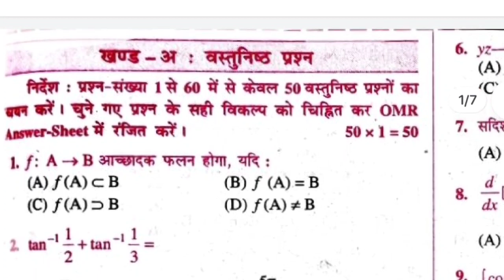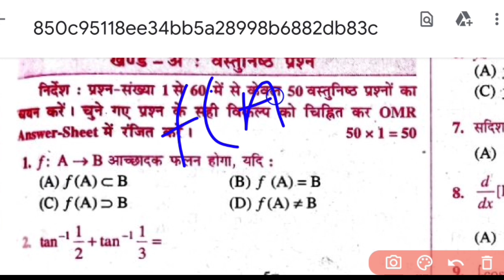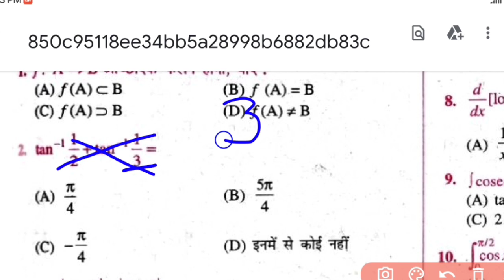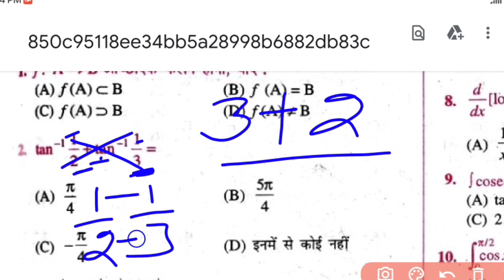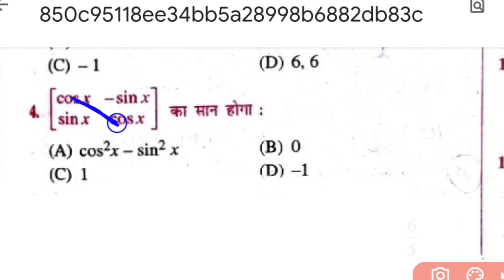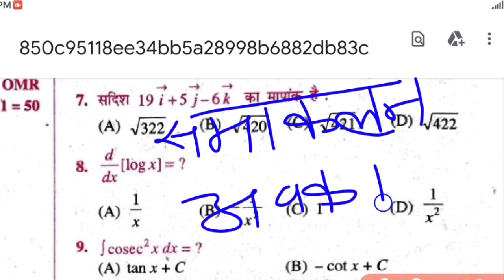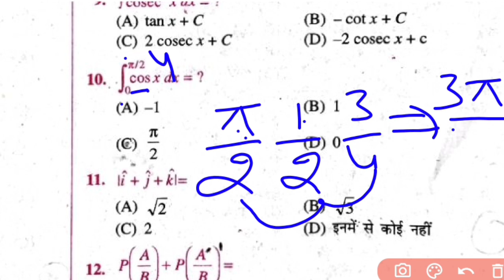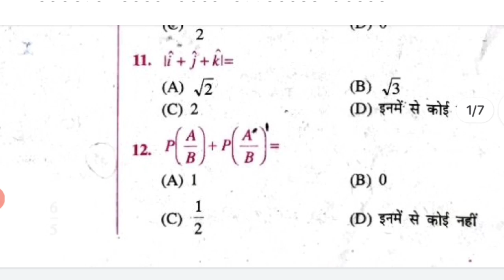12th math objective 2023/Math vvi Question class 12th 2023 objective/Class 12 math objective 2023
12th math objective 2023/Math vvi Question class 12th 2023 objective/Class 12 math objective Question

telegram group name —:  Bihar board Ranker study centre

12th math objective 2023
12th class math vvi objective question 2023
Class 12 math objective question 2023
Ganit ka objective question class 12th
Bihar board math objective question class 12th
Maths objective question Bihar board class 12
Bihar board intermediate maths objective questions 2023
12th class math guess objective question 2023
Maths ka important objective question 2023 12th
inter maths objective vvi 2023
vvi maths objective questions 12th
Ranker study centre math
Objective Question vvi 12th math